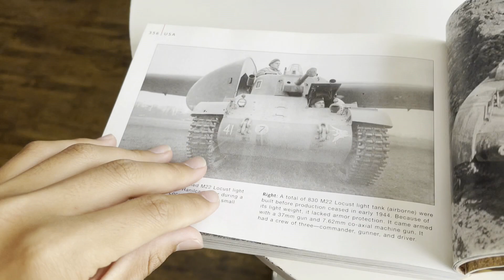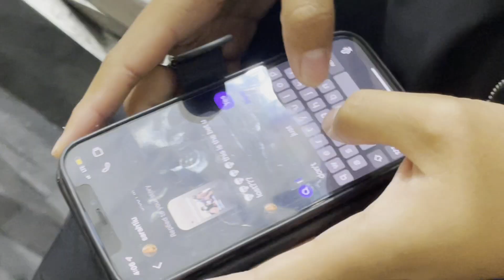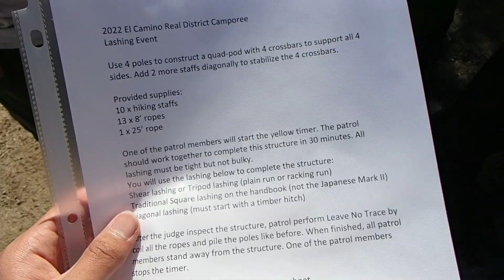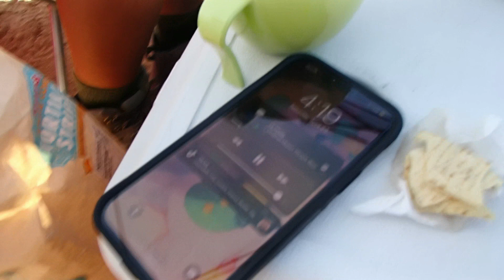My Third Week of April - Vlog (Ft. Sunriseoppa, Erin, Foofydoggo, Esman H, & MORE)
went ice skating with andrew during the last weekend of spring break, took first place in both citizenship at camporee and undefeated league champions in track and field, probably the best week of this entire school year for me :) so much fun

ily everyone (muah)